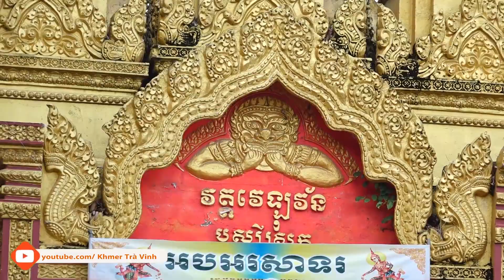បុណ្យកឋិនទានដង្ហែចូលកាន់វត្តឬស្សីស្រុក Dâng Y kathin chùa Phong Phú - Cầu Kè 2019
បុណ្យកឋិនទានដង្ហែចូលកាន់វត្តឬស្សីស្រុក
Nhạc Sống Khmer Trà Vinh

Khmer Tra Vinh,

Nhạc sống đám cưới Khmer Trà Vinh  - Đằng Tải Video mỗi ngày

Chuc Các bạn thưởng thức  vui vẻ .